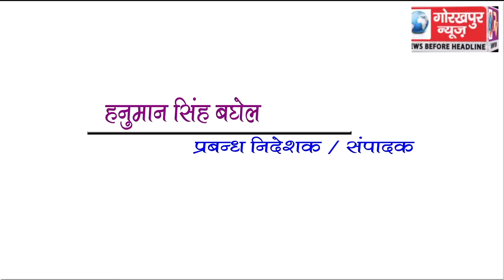GORAKHPUR NEWS Headline 3-09-2018